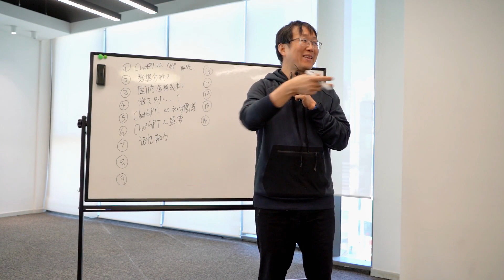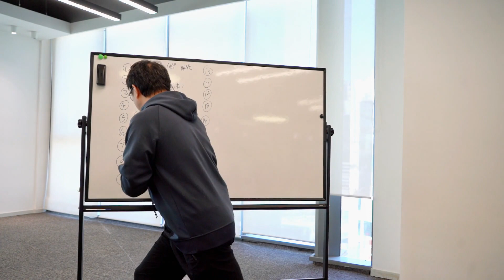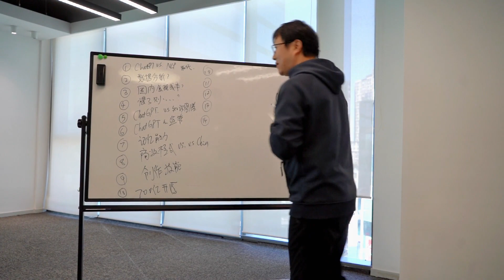ChatGPT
打造高效创作 利器 GPT的另类应用